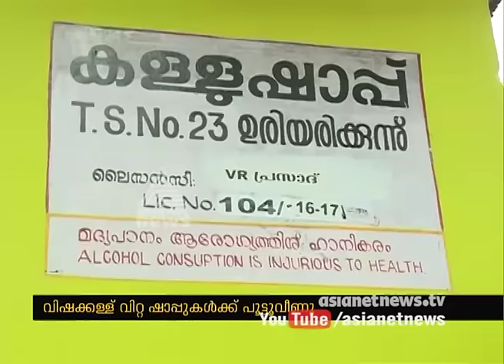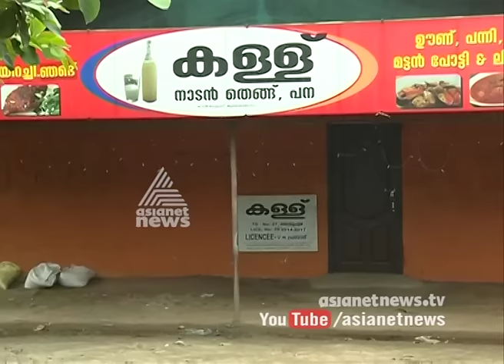10 toddy shops closed at Thodupuzha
10 toddy shops closed at Thodupuzha